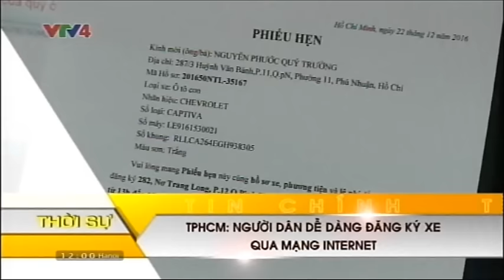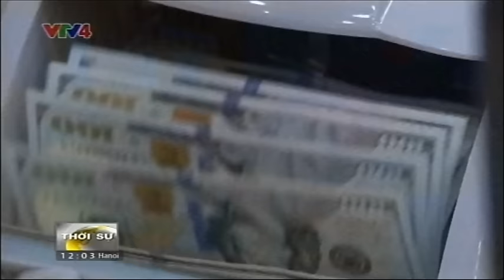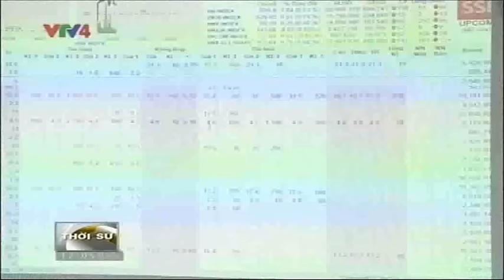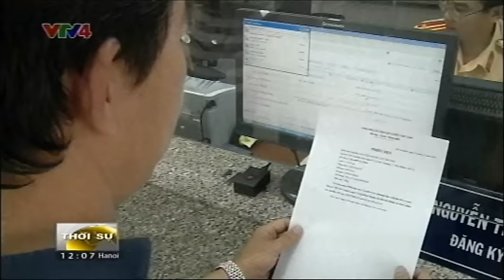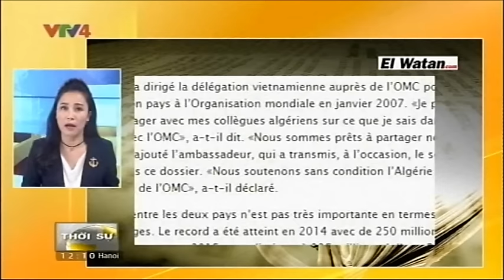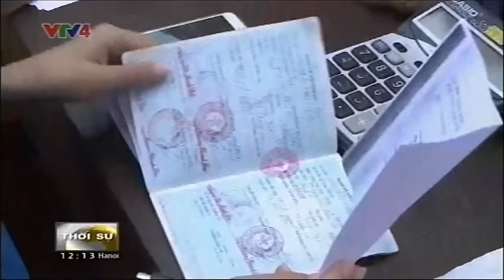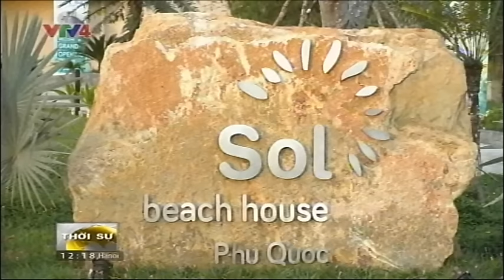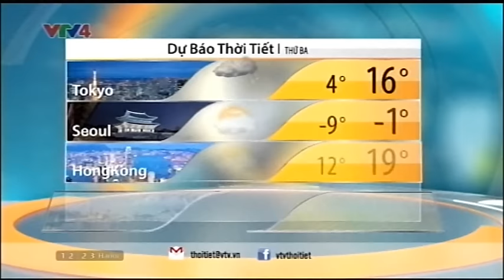Bản tin thời sự Tiếng Việt 12h - 26/12/2016